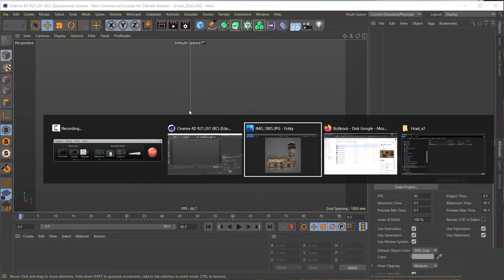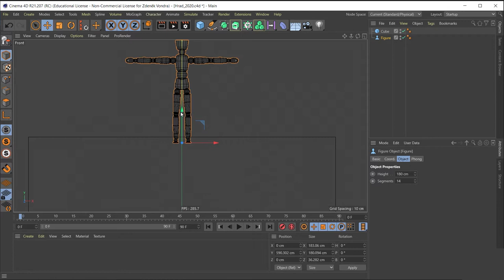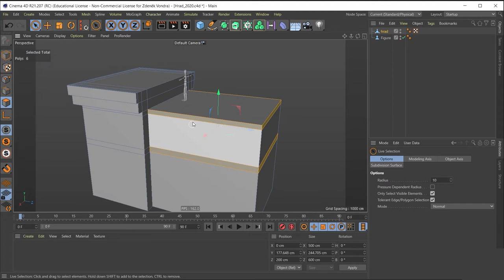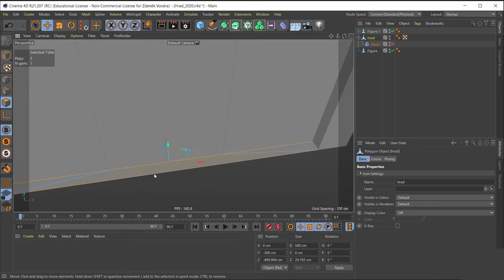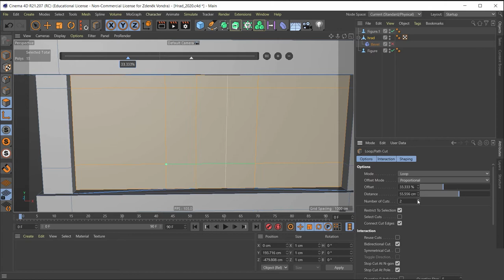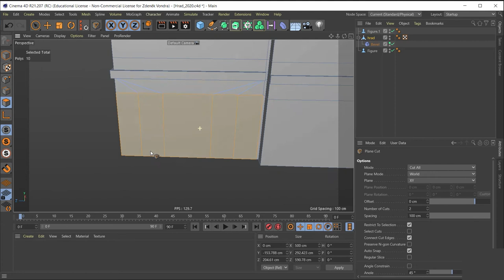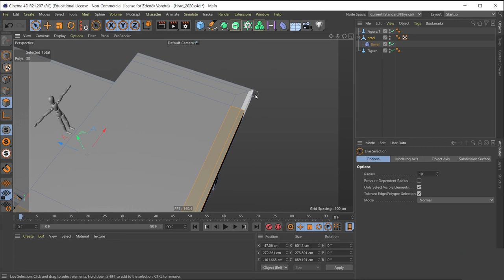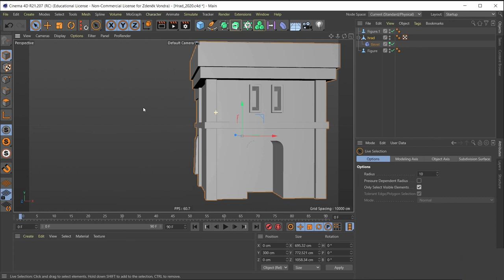Model Hradu - Cinema 4D 1/4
Vytváření modelu hradu (principy a postupy) v programu Cinema 4D
Díl 1.: Základní tvar hradu pomocí polygonálního modelování
Lektor: Ing. Jan Bubeníček

Obsah:
0:00 - Úvod do série a zadání úkolu
3:15 - Měřítko projektu
5:41 - Základní tvar hradu
13:36 - Hromadné nedestruktivní zaoblení hran (modifikátor bevel)
15:46 - Vstupní brána
21:51 - Okna nad bránou
27:08 - Opory a okna na bočních stranách
35:00 - Základ pro cimbuří
37:57 - Závěr
38:50 - Dodatek - dotvoření detailu na přední části

CC-BY-SA 4.0